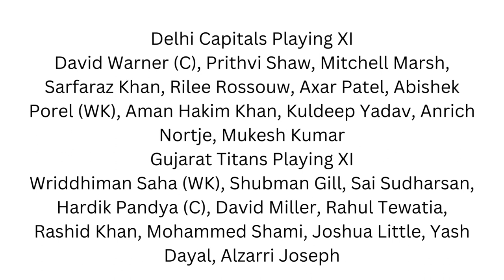IPL 2023 Match 7 DC VS GT _Wanderlust India